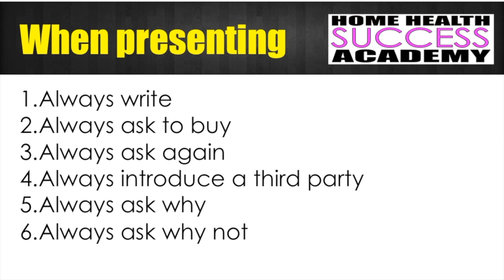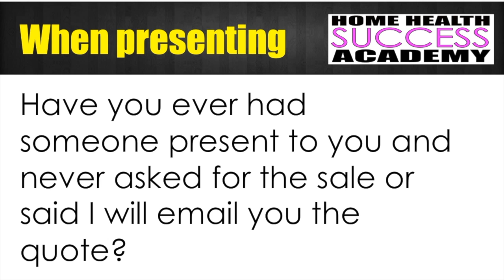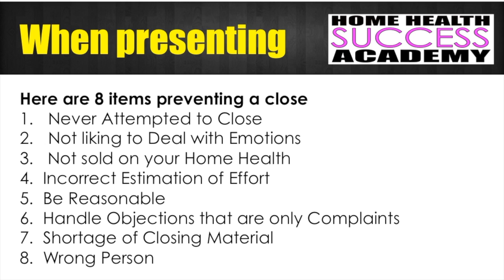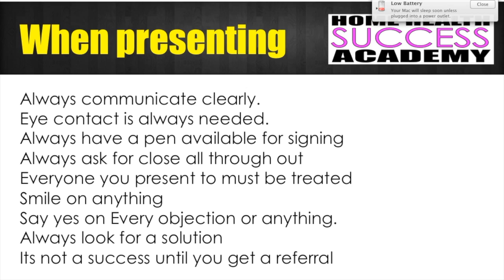Watch this to learn how to better present your services and company (Home Health Marketing)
Bringing in high tech gadgets can begin to help getting in new clients and referral sources